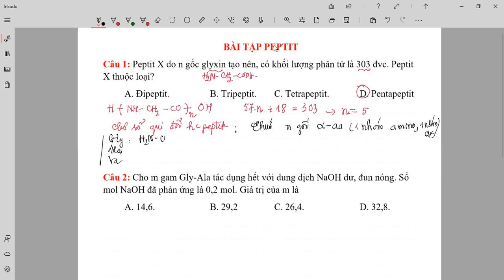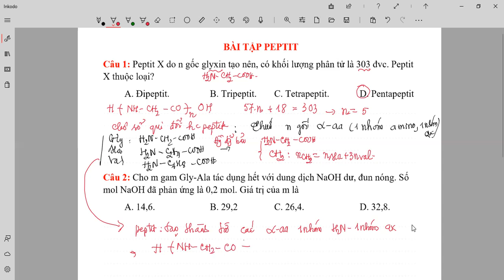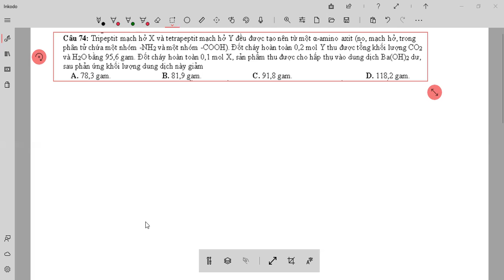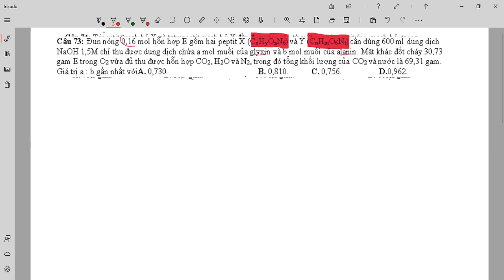peptit cơ bản zoom 0